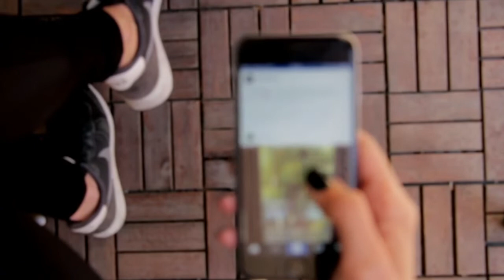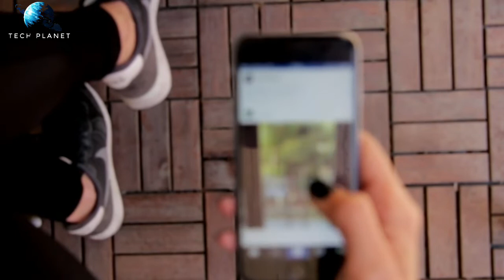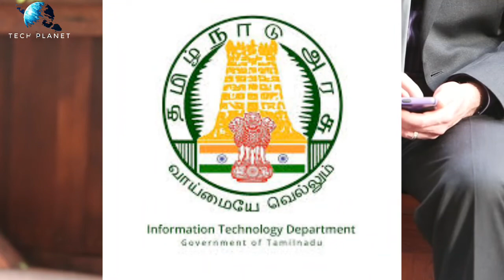Tik tok (musically) banned in india 2019? Why? Explain in hindi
Friends aj ki video me humne btaya hai ki 2019 me tik tok ban kyo hoga or kya reason ho sakte hai janne ke liye video ko end tak jaroor dekhiyega

1. Moto z3 play android pie update confirm and moto g4 plus android oreo release video

Credit Video clips by:- pixabay